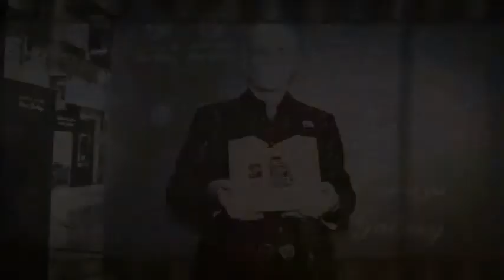Diaghilev Roja Parfums RESENHA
GOSTA DE LER? Blog do Bardo acesse abaixo